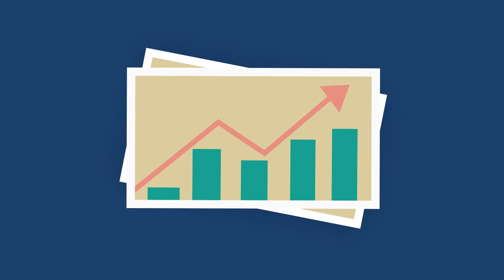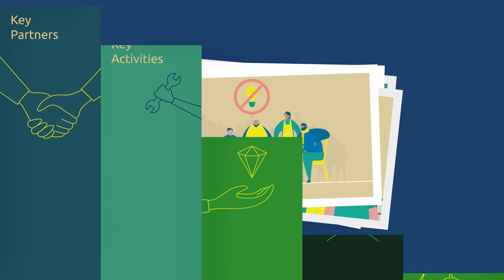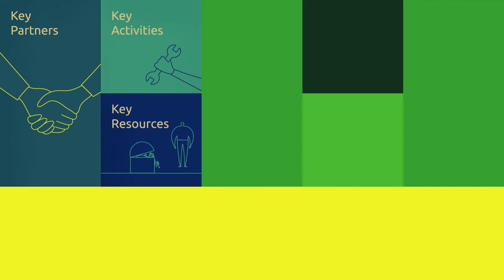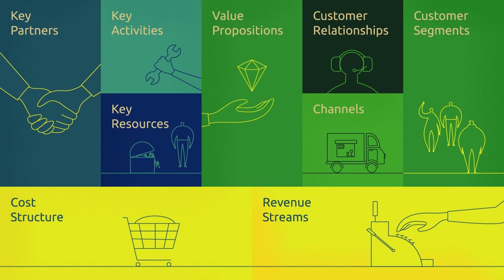RUBIZMO Animations spa #01 - Ingredientes para el éxito empresarial sostenible en zonas rurales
El proyecto de investigación RUBIZMO ha analizado empresas rurales de once países de Europa para identificar los modelos de negocio de las compañías más innovadoras.

Su misión: precisar las claves de su éxito para inspirar a otros a hacer lo mismo.

La investigación ha puesto de manifiesto que la innovación en el medio rural depende del impulso emprendedor y el espíritu innovador, de la localización
geográfica y de las redes de apoyo a disposición de los empresarios.

El Esquema de Modelo de Negocio permite descubrir los puntos fuertes y débiles de compañías que ya existen o que están en desarrollo. También puede
emplearse para desarrollar ideas completamente nuevas, facilitando a los emprendedores el tomar en consideración todos los componentes de un negocio exitoso.

Haz de tu idea una realidad aprendiendo más sobre esta forma de desarrollar tu negocio, y descubre aquellas otras empresas innovadoras que el proyecto RUBIZMO ha identificado.